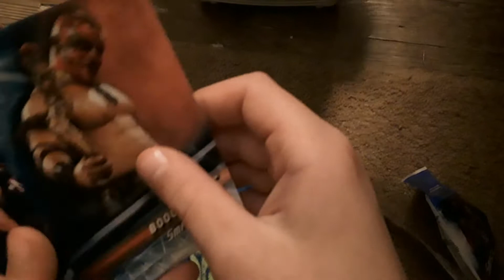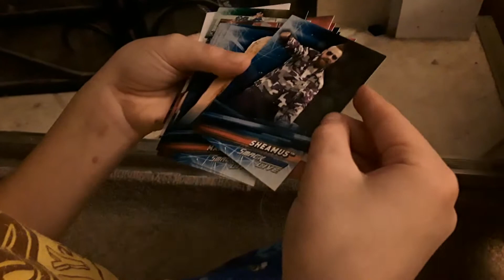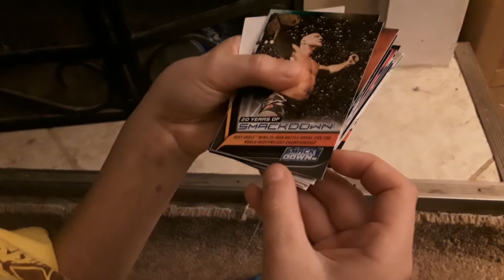Kyler's fat pack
My son opening a fat pack of smackdown 2019!